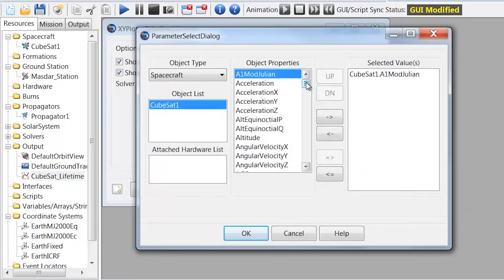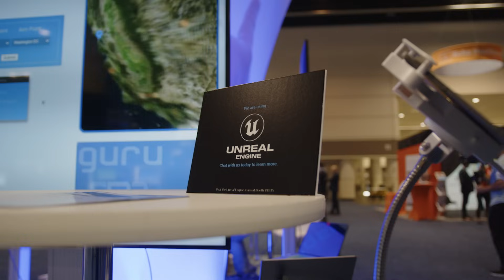Celebrating our incredible team's accomplishments with GURU gen 1!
... Wait till you see what we are building in generation 2!